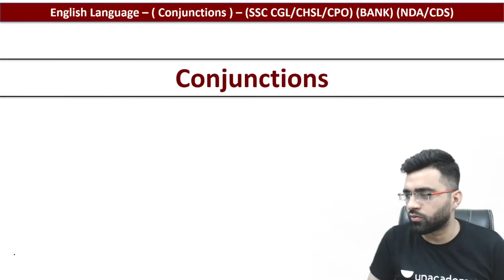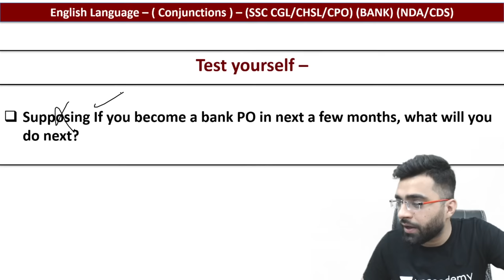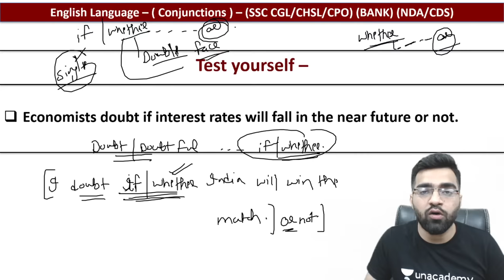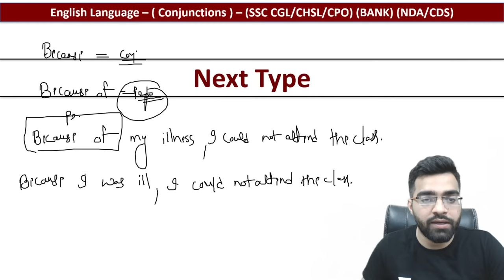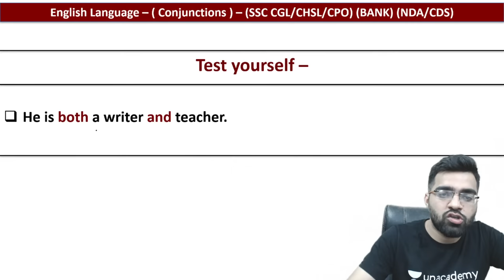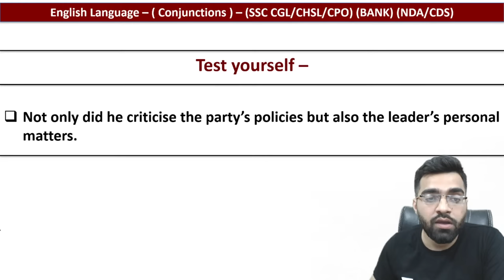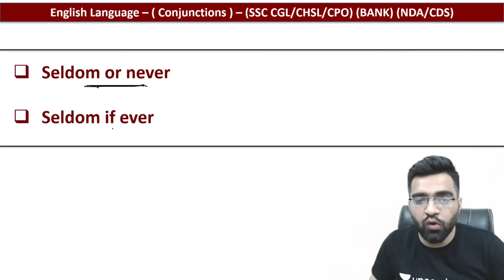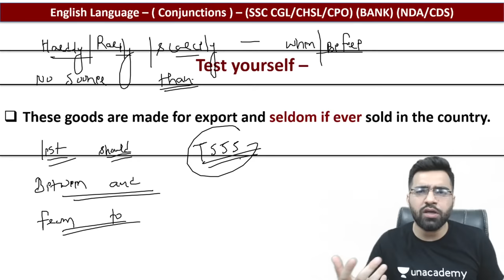Conjunction | English Grammar for CET, SSC CGL, CPO, CDS | SBI,IBPS PO/Clerk | Tarun Grover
⭐ Unlock Tarun sir's Special (Free) classes on Unacademy plus Unlock Code - "T555"